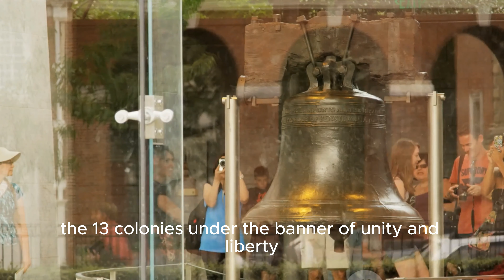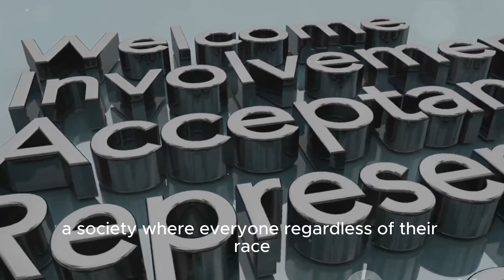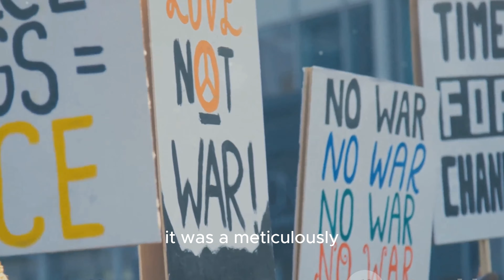From The Fall of Roman Empire To 9 11 Attacks 10 Historical Events That Shaped Our World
Chapter 1: The Fall of the Roman Empire (476 AD)

Witness the pivotal moment in history that forever changed the global power dynamics – the fall of the Roman Empire in 476 AD. Explore how this event marked the end of ancient Rome's dominance and shaped the political, social, and cultural landscapes of Western civilization during the Middle Ages.

Chapter 2: The Battle of Hastings (1066)

Dive into the dramatic clash at the Battle of Hastings in 1066, where William the Conqueror's triumph reshaped English history. Uncover the strategic brilliance and cultural impact of this pivotal conflict that set the stage for England's future.

Chapter 3: The Magna Carta (1215)

Discover the enduring legacy of the Magna Carta, a groundbreaking document that laid the foundation for constitutional law and individual rights. Explore its profound impact on governance and justice, shaping our understanding of liberty and limited government.

Chapter 4: The Renaissance (14th to 17th centuries)

Embark on a journey through the Renaissance, a period of cultural and intellectual rebirth that transformed Europe. From the masterpieces of art and literature to scientific advancements and philosophical enlightenment, delve into the Renaissance's profound influence on human progress.

Chapter 5: The Age of Exploration (15th to 17th centuries)

Explore the Age of Exploration, a time of daring voyages and global discoveries that expanded horizons and connected continents through trade and exchange. Uncover the brave expeditions that reshaped world geography and laid the groundwork for modern globalization.

Chapter 6: The Protestant Reformation (1517)

Unravel the religious and social upheaval sparked by Martin Luther's Ninety-Five Theses in 1517, leading to the Protestant Reformation. Discover how this movement redefined faith, challenged authority, and shaped Europe's religious landscape.

Chapter 7: The American Revolution (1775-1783)

Experience the revolutionary spirit of the American Revolution, a struggle for independence that birthed a nation founded on principles of liberty and self-governance. Learn how this historic event shaped democracy and inspired movements for freedom worldwide.

Chapter 8: World War II (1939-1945)

Delve into the unprecedented scale and devastating impact of World War II, a global conflict that reshaped nations and brought forth a new world order. Explore the aftermath of cataclysmic destruction and the emergence of superpowers amidst the ashes of war.

Chapter 9: The Civil Rights Movement (1950s-1960s)

Witness the transformative power of the Civil Rights Movement in the mid-20th century, as individuals rallied for equality, justice, and human rights. Discover the monumental legal and social reforms that forever changed America's social landscape.

Chapter 10: The September 11 Attacks (2001)

Reflect on the tragic events of September 11, 2001, and their profound impact on global security and policy. Explore how these attacks reshaped the world's approach to security and initiated a new era in combating terrorism.

Join us on a captivating journey through history, exploring pivotal moments that shaped our world and continue to resonate today.

00:00 The Fall of the Roman Empire (476 AD)

01:00 The Battle of Hastings (1066)

01:55 The Magna Carta (1215)

02:51 The Renaissance (14th to 17th centuries)

03:51 The Age of Exploration (15th to 17th centuries)

04:58 The Protestant Reformation (1517)

05:59 The American Revolution (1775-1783)

06:57 World War II (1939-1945)

07:56 The Civil Rights Movement (1950s-1960s)

09:06 The September 11 Attacks (2001)